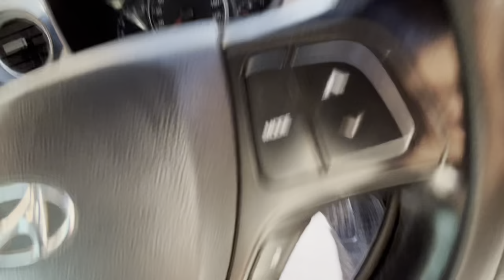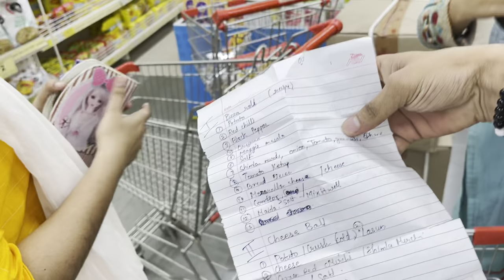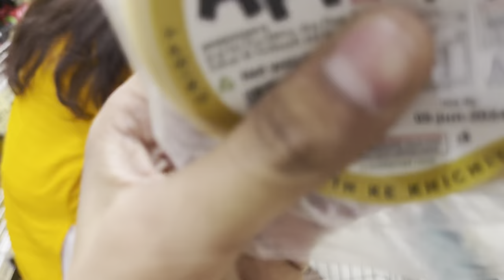Didi k birthday par sabko iftar krwayi 😍Shopping for iftar 🤤Bache khus hogaye 😂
Ramadan mubarak to everyone ❤️
Didi k birthday k liye humne kri iftar k liye shopping or next day phir birthday pr humne serve kiye iftar puri colony mai or sabse request kri Palestine k liye dua kre aap sab or chote chote bacho k sath masti kri or sorry guys ramadan k days mai vlog nhi bna paya kyuki Muje ibadat krni thi or dua krni hi palestine k liye or apno k liye toh bas yahi or main hope krta hu apko yeh vlog pasand aaya hoga pasand aaya ho toh please jada se jada like kre or comment bhi kre or share krna na bhule apke ek like se main Bohot hi motivate hojata hu or thank u so much guys apke pyaar se 1K subscribers complete hogaye h toh bas ese hi pyaar krte raho support kre apne bhai ko or main or bhi ache ache vlogs bnane ki kosis krta rahunga taki apko entertain kr sakhu or guys Jawai camping hotels k vlogs bhi ready h as soon as possible I will post soon so keep supporting